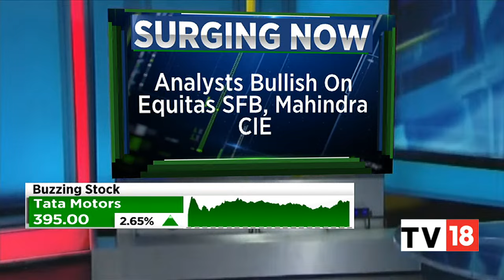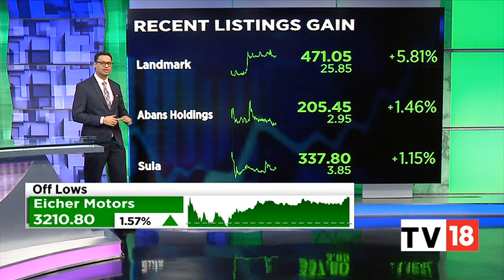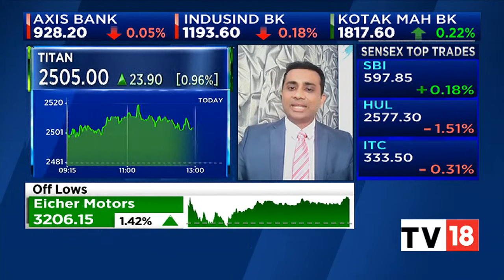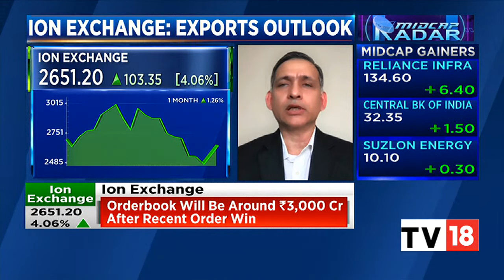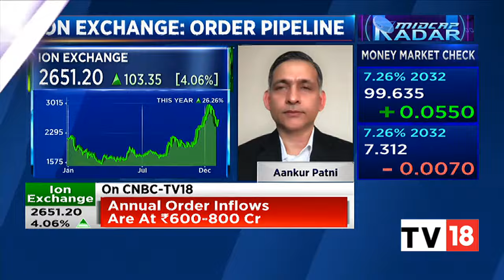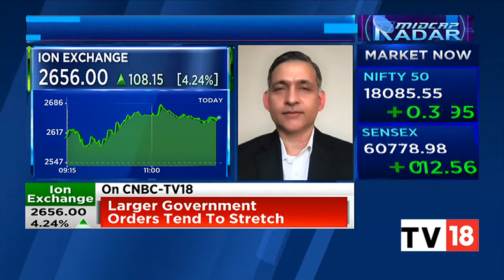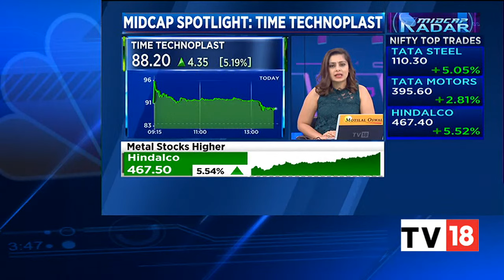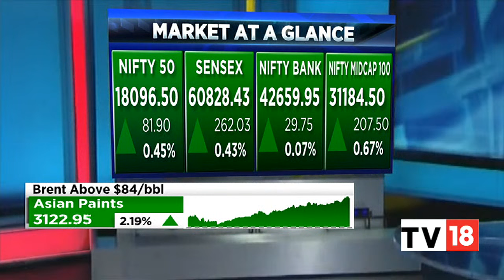How're Indices Trading Today? Tracking Latest Market Headlines & Updates | Midcap Radar | CNBC-TV18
Track all the latest stock market developments and updates that made headlines today only on Midcap Radar bulletin.

n18oc_business